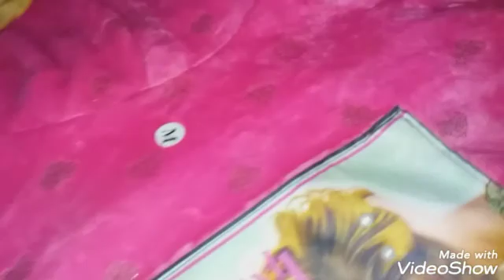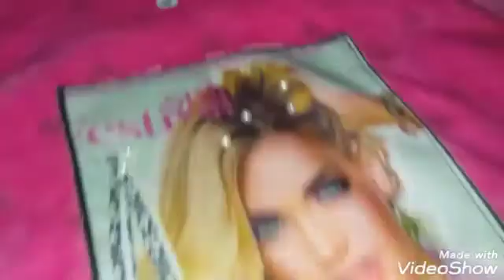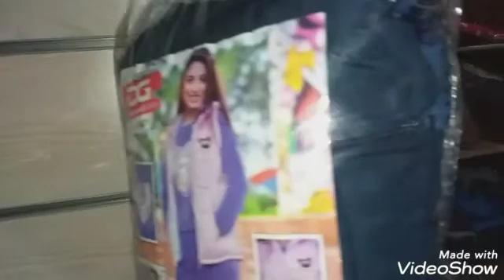بيجامات و دفايات و بروجات و ترنجات اطفال بسعر الجمله عند ام بسمله